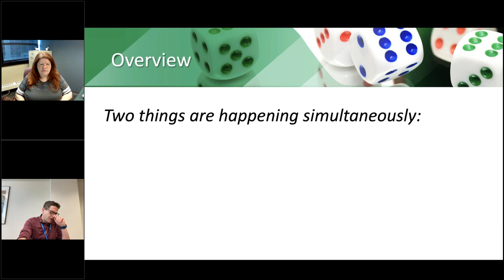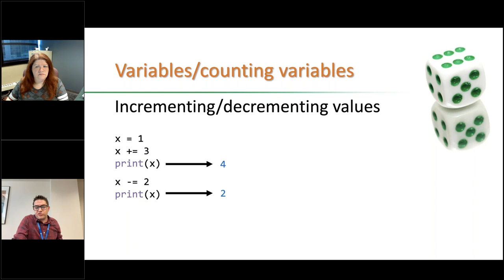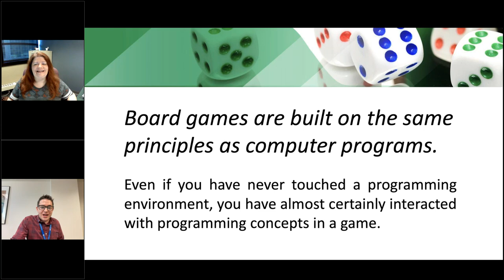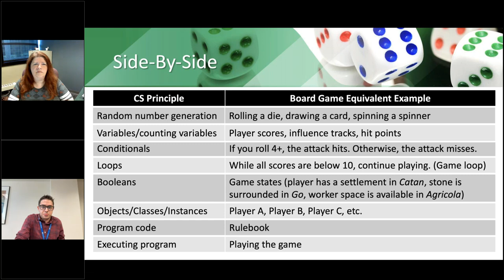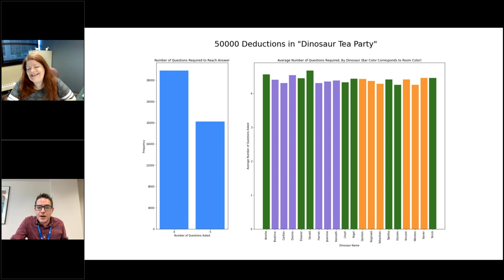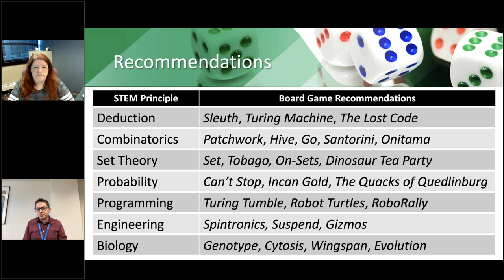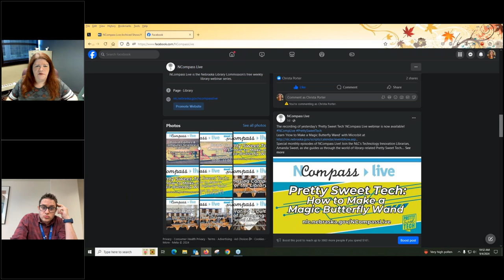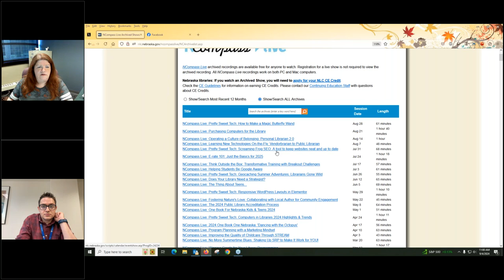NCompass Live: Board Games & Computer Science in Libraries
Hall looks at using tabletop games to teach computer science. While programming can seem abstract and confusing, board games provide an excellent, tangible parallel for how it works. In the current golden age of tabletop gaming, libraries worldwide are adding board games to their collections. Get some ideas for different ways libraries can use these assets for education and outreach.

Presenter: Stephen Hall, Computer Science & Engineering Librarian, University of Pennsylvania Libraries.